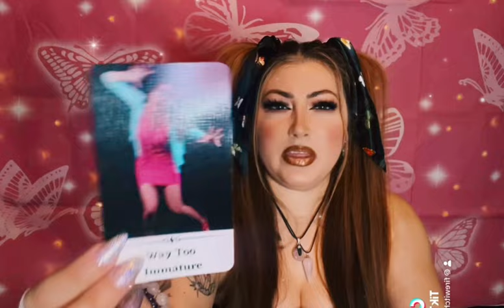WHAT WENT WRONG? 👎🏼😾 Why didn’t it work out?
✨Quick Energy Check In✨ (Whats their current energy towards you or in general)
10Min - $45
20Min - $85
30min - $100 (Same day delivery)

30min - $85

🕯🕯Love Reading🕯🕯
15Min - $55
30 Min - $75
45 Min - $95

15 Min - $55
30 Min - $75
45 Min - $95

1 Question - $22.22 ( not recorded )
2 Questions - $33.33 ( not recorded )

💸Career & Money Readings:
 $55- 15min  or $75 -30

🔮Advice Reading:
$75 - 30min

📸 Trance Channel Photo Messages: (Channeling messages from a photo)
$55 15min OR an add on ONLY to any read for $30 - 10min.

3. After payment is confirmed, reading will be booked. Video will be recorded and You will receive a private YouTube link (  only you can see ) and will always have access to it. Please allow up to 48-72 hours to receive ( depending on schedule )

To purchase my decks:
1.Twin Flame/Soulmate Unspoken Messages
2. WTF Is The Problem?
3. Between The Sheets ( Sexual )
4. Infinity Oracle
5. Unspoken Messages Vol. 2
6.- Karmic Edition ( Behind The Mask )
7.- Twin Flame/Soulmate TRIGGERS
8.-What’s Brewing? ( Spilling The Beans ) Oracle.
9. Mixed Emotions
10. Erotica Sexual Oracle
11. Self Love ( Spiritual Reminders )
12. Couples Edition
13. Sensual Desires ( Sexual )
14. Divine Love In Separation
15. Pendulum Answers
16. Truth Rising Oracle
17. Divine Masculine BEAST UNLEASHED
18. What’s Up? ( poker size oracle )
19. Love & Lust Oracle
20. Third Party Love Triangle
21. What’s the tea?
22. Divine Masculine unspoken messages
23. Divine Feminine Sexual Agent
24. Twin Flame HUNGER Vampire Edition
25. OPIUM Twin Flame Tarot
26. Christmas Love Oracle
27. Snowflake Oracle
28. Mixed Feelings
29. Karmic Exposed
30. Issues
31. Divine Masculine Within My Head
32. Hustle ( money/career deck )
33. Love Tea Oracle 🍵
34. Deadly Love Tarot (Zombie Edition) 🧟‍♀️
35. Expressions Of The Heart
36. Karmic 411
37. Karmic’s Dose
38. Motives
39. Masculine Tarot
40. Lovers Tarot
41. Amorous Hunger Oracle
42. Struck
43. The gist
44. Divinely Connected
45. Yours Truly
46. What Went Wrong?
47. Toxicas
48. Dope Ass Empress OG Edition
49. Petals of love
50. Puff puff pass (my daughters deck)
51. The Witchy Way
52. What’s the brew on your boo
53. Dolly Tea
54. Sea Answers
55. Fairytale
56. Spooky Boo Halloween
57. How Sweet
58. What’s the news?
59. The flame within
60. Festive Insight
61. XOXO ORACLE
62. Say It Gurl
63. Metamorphosis
64. Haters Exposed
65. Everyday Shuffle
66. 3rd Party Love Triangle Situations
67. Waves Of Emotions
68. Positive Shade
69. Written in the stars
70. Witchy Hollow
71. Autumn Lovers
72. Christmas Tales
73. Flames Of Love
74. NaughTEA
75. Magic Rose Confessions
76. Twin Flame Bleu
77. Retro PinUp Answers
78. What’s The MC Tune?
79. Femme Fatale
80. The Switch Up
81. X-Ing Out Your Karmic
82. Colors Of Us
83. The Enchantments of love

Instagram- @firewitchtarot @fire.witch.tarot ( second account